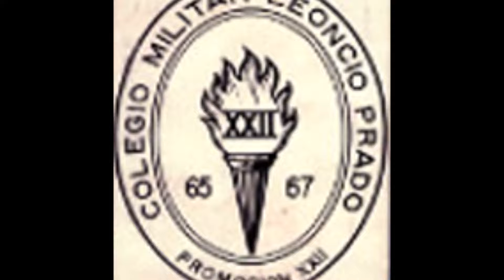MI LEONCIO PRADO QUERIDO